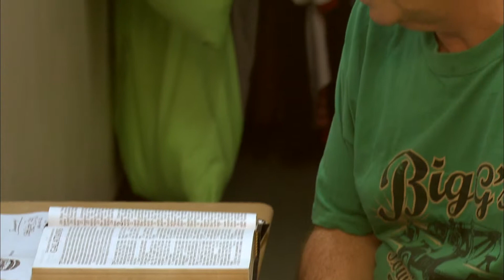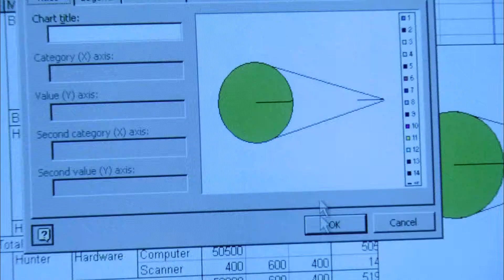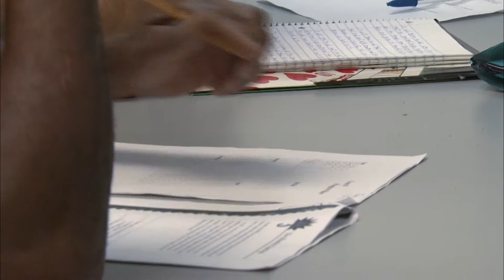Nashville Rescue Mission